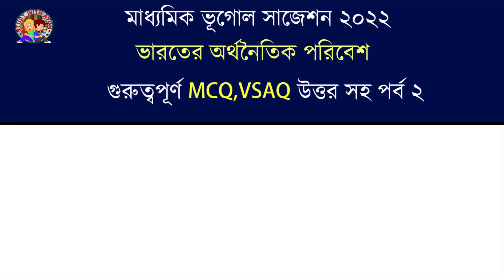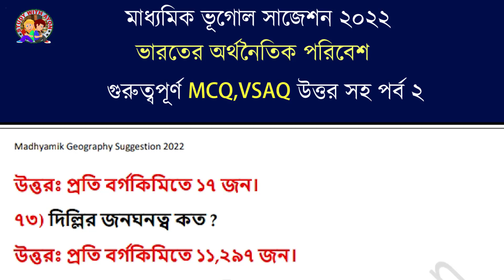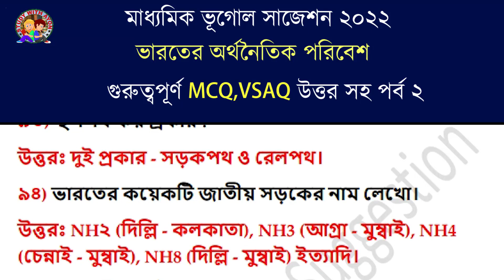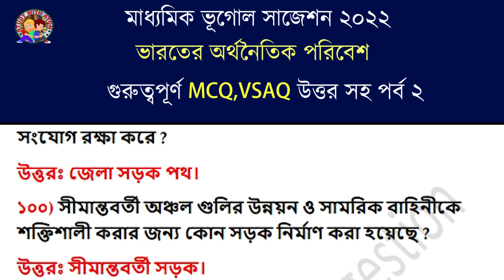Madhyamik Geography suggestion 2022 | ভারতের অর্থনৈতিক পরিবেশ pt 2| class 10 Geography Chapter 5 mcq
ভারতের অর্থনৈতিক পরিবেশ থেকে সবচেয়ে গুরুত্বপূর্ণ  MCQ
Madhyamik Geography mcq Suggestion

part 1 link :
Madhyamik Geography suggestion 2022 MCQ | ভারতের অর্থনৈতিক পরিবেশ | class 10 Geography Chapter 5 mcq

আজকের ভিডিওতে আলোচ্য বিষয় মাধ্যমিক ২০২২ এর ভূগোলের পঞ্চম অধ্যায় ভারতের অর্থনৈতিক পরিবেশ থেকে সবচেয়ে গুরুত্বপূর্ণ  MCQ